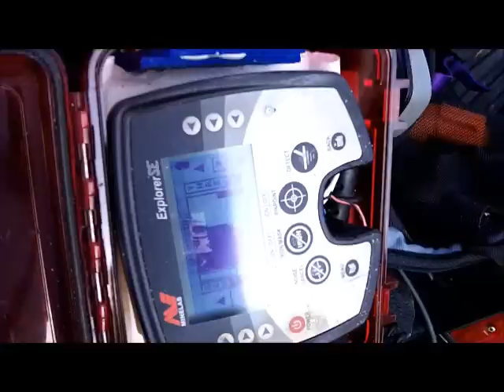MAY 12TH - Rings in the Scoops - Land of Nada - Monday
THE LAND OF NADA ON MONDAY THE 12TH OF MAY

FROM DENNY:  " we were digging a lot more on the way back at waters edge hardly anything near water in morning tide was high then I got the junk ring in the wash ended up with 4.24 in clad got a bullet in a what's it havent cracked it yet don't know if I want to hammer on that the stands for monster trucks was on boardwalk so nothing really good hunting around that truck site ran into stan and stanley"

Mr Dick was spinning -- Stan and Stanley also. -- both had nice cell phones.

I hit a 925er as u will see, so crap -- only like 3 coins in the damp zone for me.

Heading back to nada again on tues.

OR

Scoops:
.1) New 8" T-rex S/S scoop.